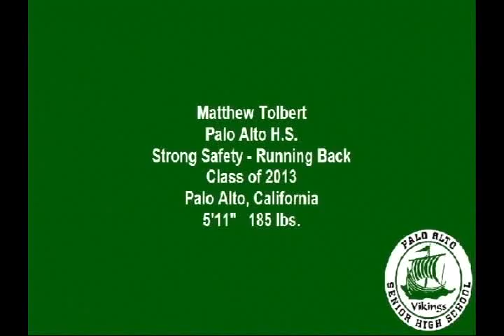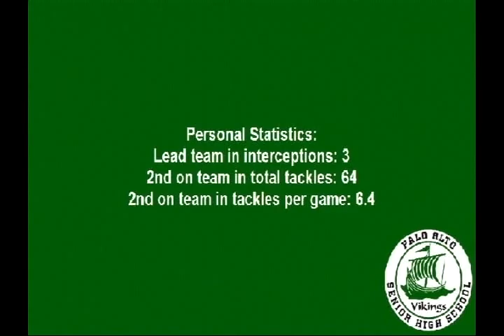Matt Tolbert's Junior Highlight Tape (2011)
Matt Tolbert #19 - Palo Alto High School
Strong Safety - Running Back
5'11" 185 lbs. - Class of 2013
Junior Season Highlight Tape